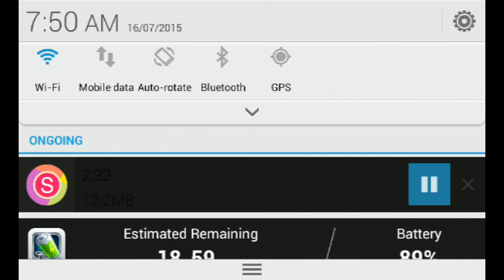Hunger games ep 2 early death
Sooo sorry it wasn't long